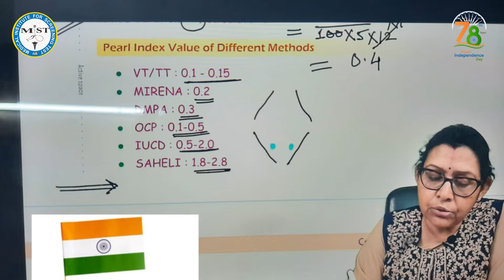Celebrating Independence with Pride I MIST FMGE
At MIST Institute, we take immense pride in celebrating Independence Day with the 'Har Ghar Tiranga' campaign. Witness the joy, the pride, and the unity amongst the entire MIST ecosystem as we commemorate this special day